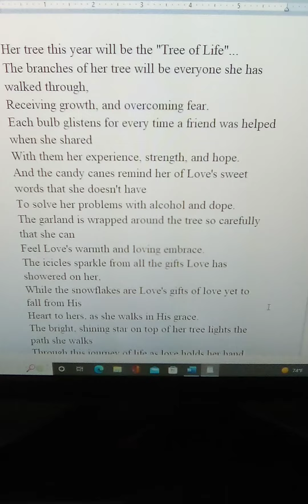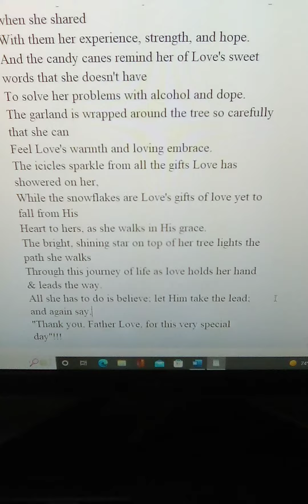Her Spiritual Christmas Tree